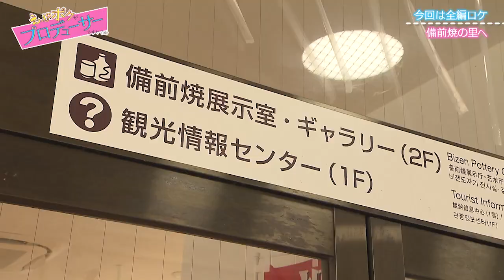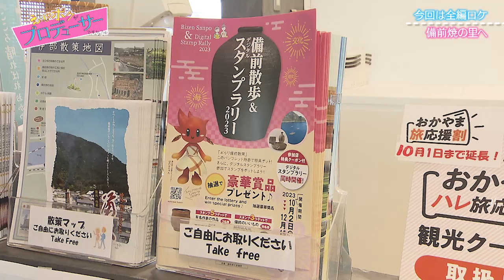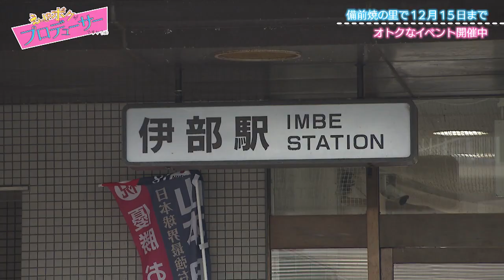えっ！？ボクがプロデューサーですか？（仮）#73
岡山・香川のことをほとんど知らないのに、地域情報番組のプロデューサーを任された手島章斗。
音楽やスポーツ、グルメ、ドキュメンタリーなどさまざまな話題を、手島Pが「この企画面白そう！」「気になる！」と毎週ピックアップ！
視聴者や出演者と一緒にエリアの魅力を発掘していき、拡散する番組。
【放送／水曜深夜】
ナビゲーター：手島章斗（アーティスト）

番組では感想や、岡山・香川エリアの情報などを募集してます！

ボクP 手島章斗 えっ！？ボクがプロデューサーですか？（仮）